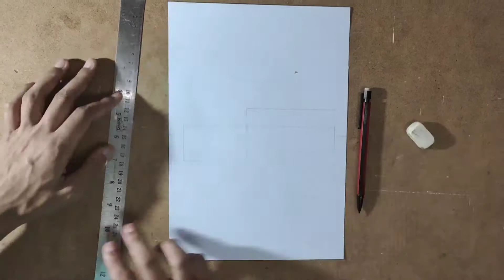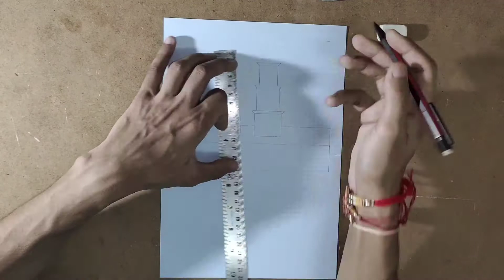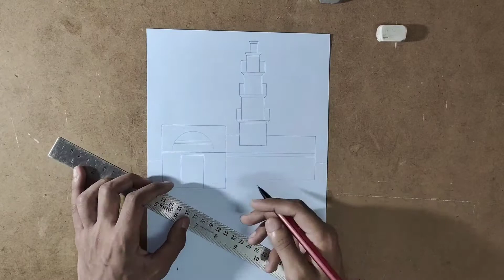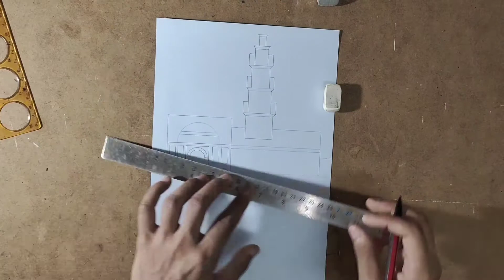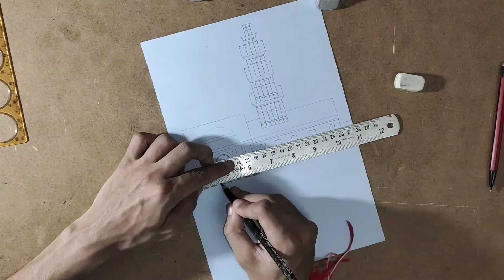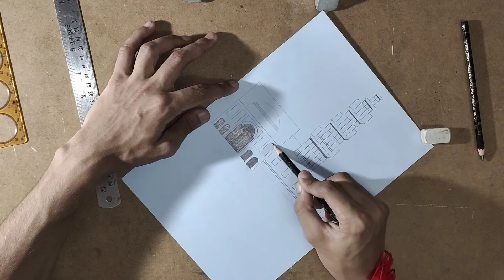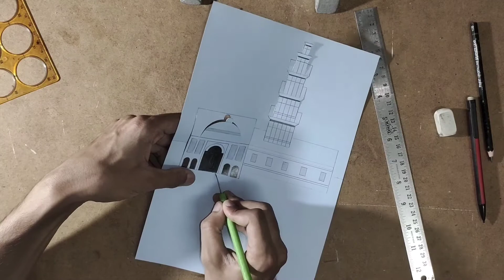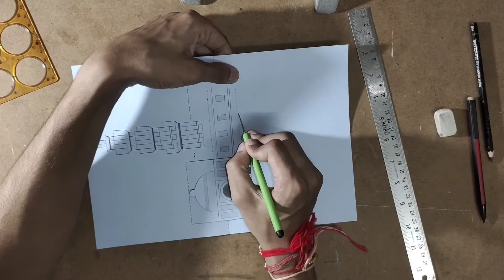Qutub minar pop up card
In this video i will make qutub minar pop up card.

Material required :-

1. Pencil HB
2. Eraser
3. Pastel sheet
4. Fevicol
5. Paper cutter
6. Drawing board
7. Scale
8. Circle master